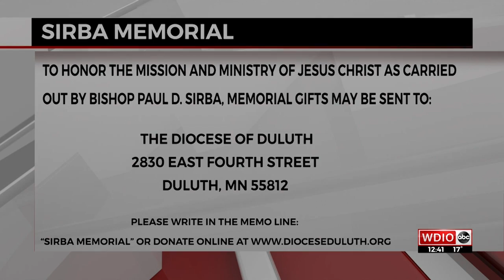Funeral Mass for Bishop Paul D. Sirba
Catholics across the region pay their final respect to Bishop Paul D. Sirba at the Cathedral of Our Lady of the Rosary in Duluth.